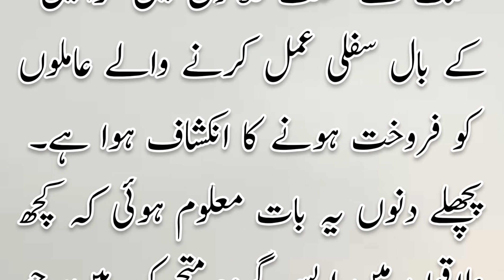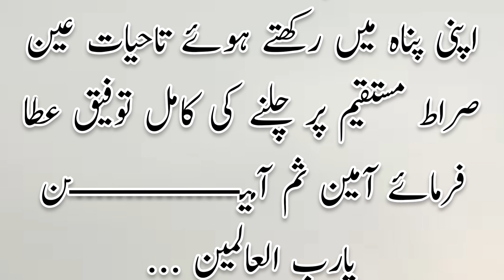kala jadu kya hai | islamic story centre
kala jadu

kaala jaadu

kaala jadu

kala jaadu

kala jadu asar

kala jadu meme

kala jadu tona

kala jadu kaise

kala jadu video

kala jadu tantra

kala jadoo

kala jadu kya hai

kala jadu ka ilaj

love ka kala jadu

kala jadu kar diya

kala jadu in hindi

islamic life story

islamic fact short

islamic story short video

islamic knowledge bayan

allah stories

islamic history facts

islamic story centre

black magic

little mix black magic lyrics

magic

little mix black magic official video

black magic music video

black

black magick

black magic women

eminem black magic

black magic eminem

black magic lyrics

black magic music video parody

black magic cheema y

i have no black magic

black magic gur sidhu

black magic little mix

what is black magick

trippie redd black magic music video

how to detect black magic

About Channel:-
This Channel Is About Islamic Waqiat & ahadees. Here You Will Find Following Topic Videos:-
Islamic Qisay
Islamic Sachy Waqiat
Islamical Waqiat
Islamic History
Islamic Qissa
Waqiat
Islamic Waqiaat
Waqia Islamic
Islamic Real Waqiat
Urdu Stories
Urdu Stories For Kids
Urdu Stories Of Prophets
Urdu Stories For Children
Urdu Fairy Tales
Fairy Tales
Urdu Moral Stories
Kahaniyan
Islamic Stories
Islamic Waqiat
Islamic Waqiat In Urdu
Islamic Story

Important Information:-
We Use Free Images In Videos Taken  From Pixabay, Pexels,unsplash, Pintrest And The Sites Which Allow Free To Use Commercially. We Have Rights Of Our Videos.
Voice By...     ( Hafiz Uzair Ahmad )
Editing. ( Hafiz Uzair Ahmad )